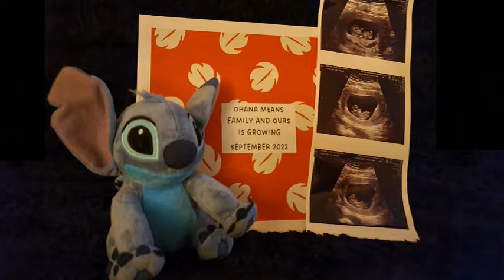Baby and Gender Reveal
Family Of Fun    Our family and our adventures. Come and watch the fun. We are going to announce  to the kids that there will be a new member to the family also a gender reveal.